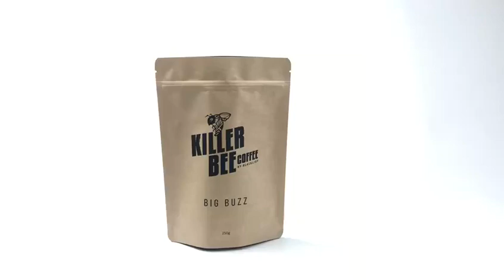YdxRYGNSF1btZeiBkuc_274458771602_sd_hq.mp4